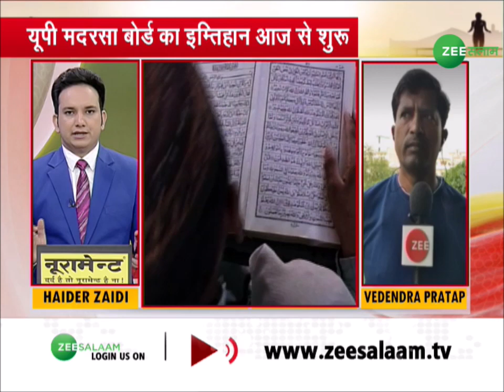आज से शुरू हो रहे हैं UP Madarsa Board के इम्तिहान, करीब 1 लाख ज्यादा बच्चे देंगे इम्तिहान | Urdu